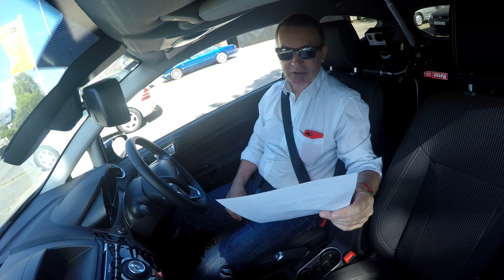Ford Fiesta 1 0 T EcoBoost Titanium | Review and Virtual Video Test Drive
Review and Virtual Video Test Drive In Our Ford Fiesta 1 0 T EcoBoost Titanium Hatchback